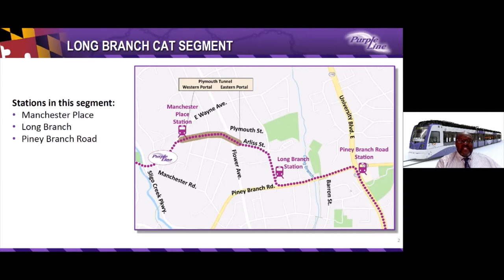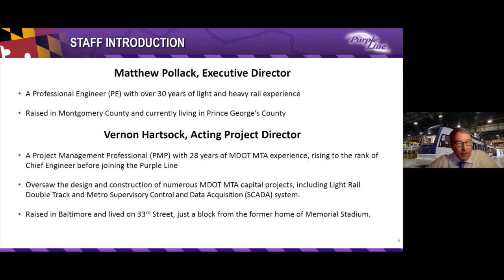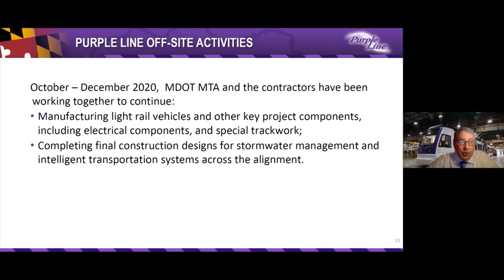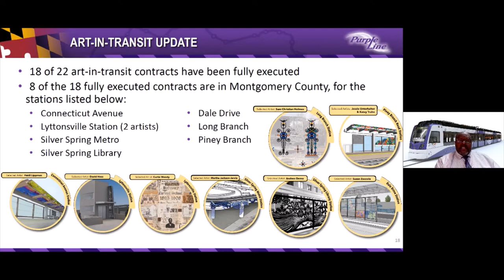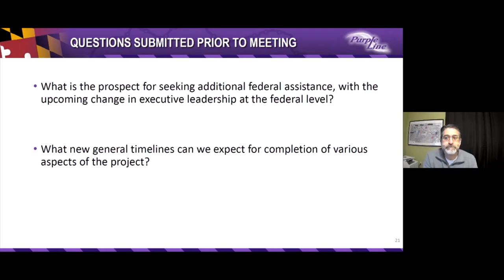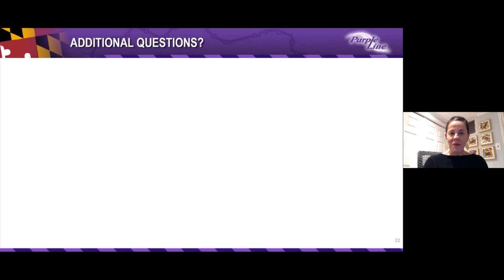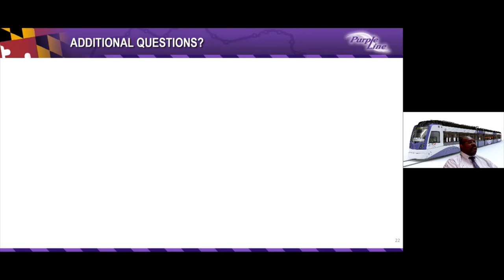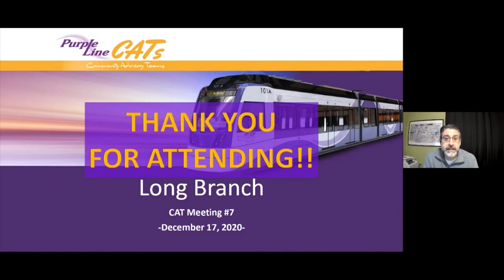Purple Line CAT Meeting Long Branch - December 17,2020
The Purple Line team is hosting virtual Community Advisory Team (CAT) meetings. These meetings feature representatives from neighborhood, civic, business associations, and local governments. During the sessions, we provide updates on the project from Maryland Transit Administration (MTA) and Purple Line Transit Partners (PLTP) leadership, as well as construction updates from our design-build contractor, Maryland Transition Solutions (MTS).